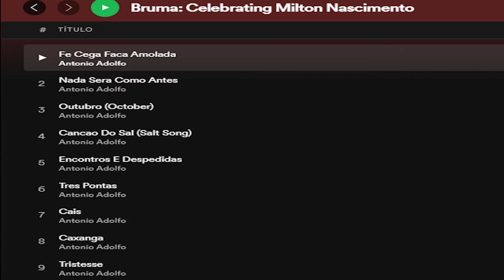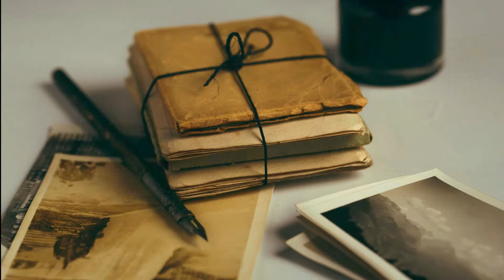ENCONTROS E DESPEDIDAS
Interpretação magnífica da obra prima de Milton Nascimento pelo instrumentista Antonio Adolfo de seu mais recente álbum todinho dedicado às canções do Pituca.